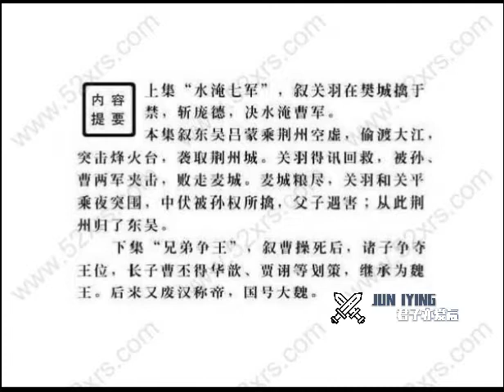39 走麦城 上